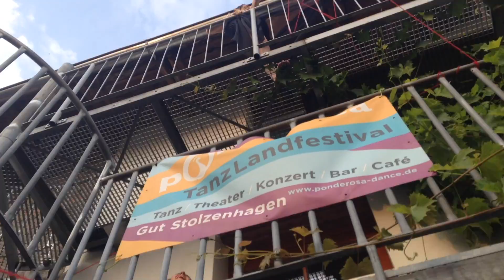performance of cocoon installation workshop